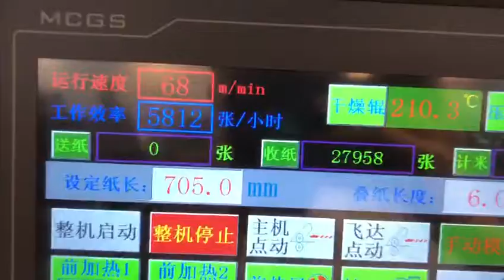ZFM-1080 B Automatic Film laminating machine